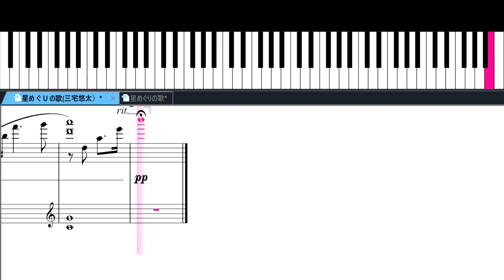【合唱曲】 星めぐりの歌 ピアノ伴奏 鍵盤 楽譜付き 宮沢賢治 三宅悠太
「星めぐりの歌」
作詞：宮沢賢治　作曲：瑞木薫

00:00前奏
00:12あかいめだまのさそり
ひろげた鷲のつばさ
あおいめだまの子いぬ
ひかりのへびのとぐろ
00:37オリオンは高くうたい
つゆとしもとをおとす

01:00アンドロメダのくもは
さかなのくちのかたち
大ぐまのあしをきたに
01:21五つのばしたところ
小熊のひたいのうえは
そらのめぐりのめあて